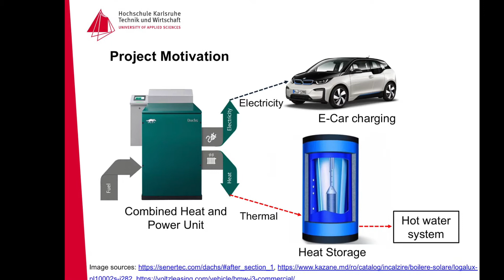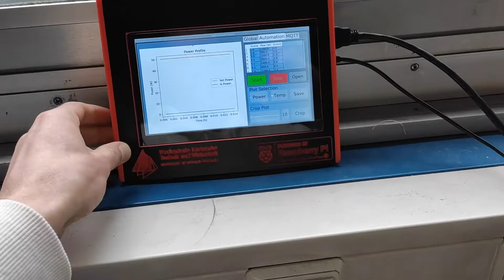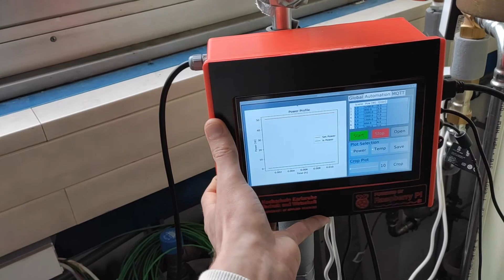User-Interface für ein System zur Simulation für Warmwasser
In diesem Forschungs- und Entwicklungsprojekt im Genlab (Gasmotorentechnik / Gas Engine Laboratory) entwickelten zwei Studierende im Masterstudiengang Mechatronik ein Graphical User Interface (GUI) - eine Benutzerschnittstelle zum Computer - für ein System zur Simulation für Warmwasser.

Bei dem Laboraufbau handelt es sich um eine aktuelle Forschungsarbeit über ein cyberphysisches System, mit dessen Hilfe ein Cyberkraftwerk effizienter genutzt werden soll.

Das Blockheizkraftwerk wandelt hierbei die im Erdgas gespeicherte Energie in elektrische und thermische Energie um.